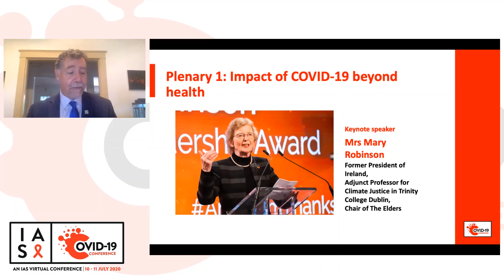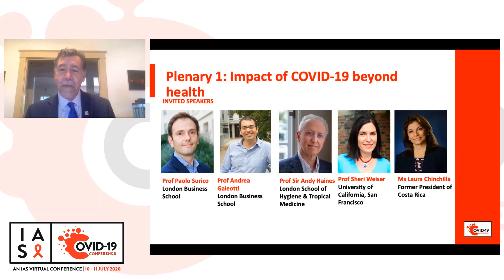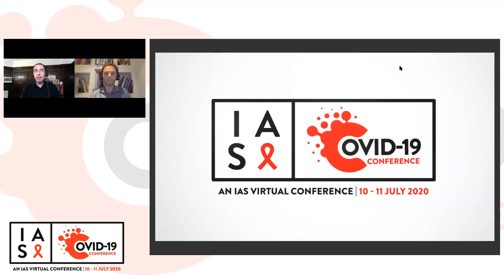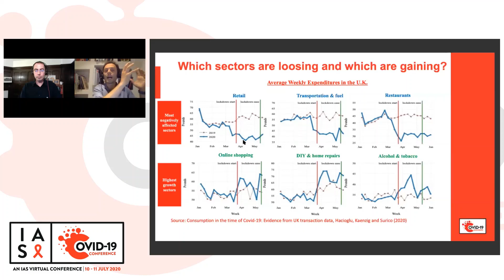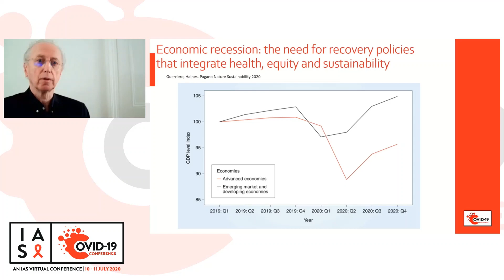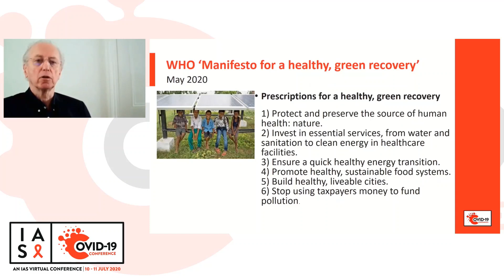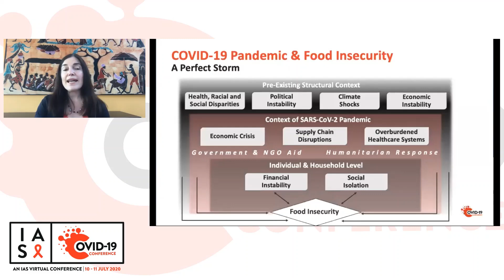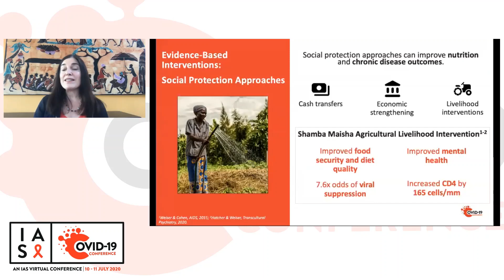COVID-19 Conference, Session 1: Impact of COVID-19 beyond health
The health sector has been at the front of the response to the COVID-19 pandemic – both in terms of leading the response, as well as baring a huge proportion of the impact. Health systems in many countries have been ‘pressure tested’ to utilize and find creative solutions to the questions raised by this pandemic. Inequalities have been documented on how COVID-19 has affected certain communities more than others, in terms of race, socio-economic status and gender. COVID-19 has brought social disparities and the fault-lines of marginalization in society into sharp focus. This has been visible both for the health workforce as well as for the people for whom the sector has provided life-saving care. This session will include a personal reflection from a frontline healthcare worker in Italy who has recovered from COVID-19, followed by talks on emergency responses, disparities in health, migration and displacement and community based health measures in the response to COVID-19.